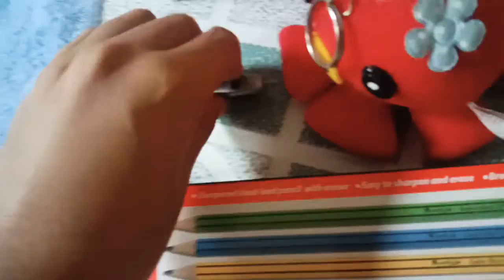Godzilla not a Dinorus you have มีGodzilla 1996 มสฟงว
คาเคนฆ่าคน